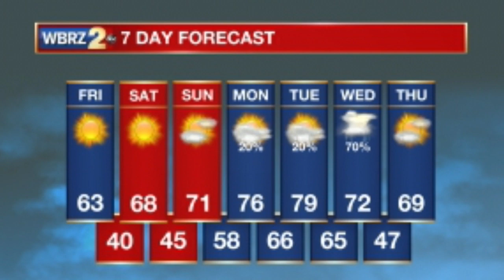BRMHS Morning Announcements 2-28-20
Daily morning announcements broadcast by our TV/Film Production crew at BRMHS.